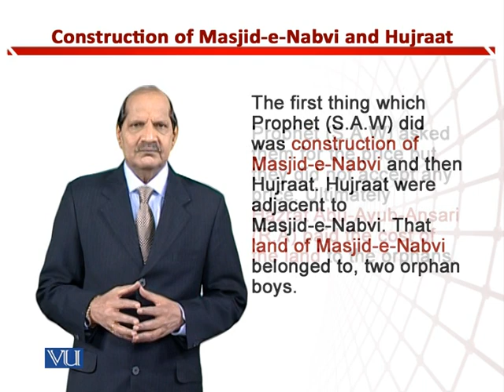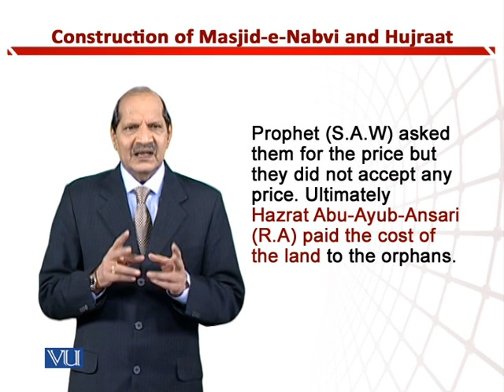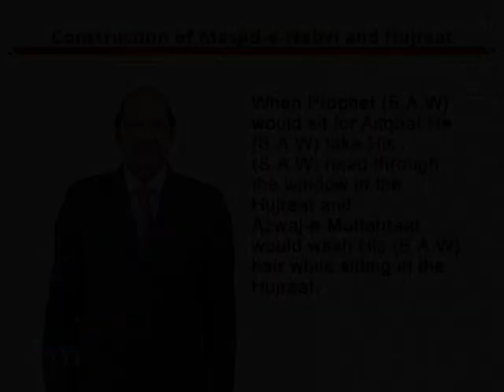Construction of Masjid-e-Nabvi & Hujraat | Teaching of Social Studies & Islamiat | EDU306_Topic134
Topic134: Construction of Masjid-e-Nabvi and Hujraat,
By Dr. Zafar Cheema